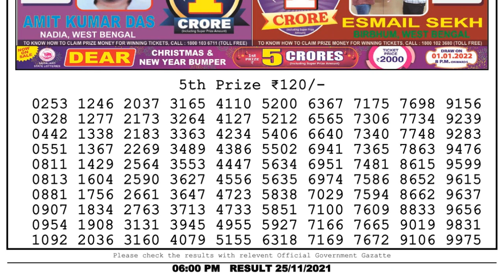Nagaland Lottery Sambad Result | Dear Lottery